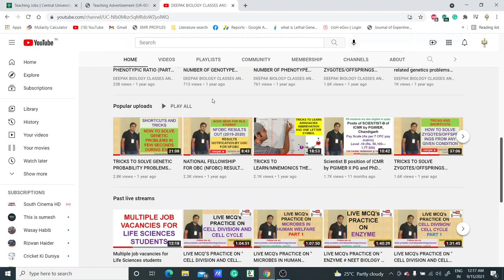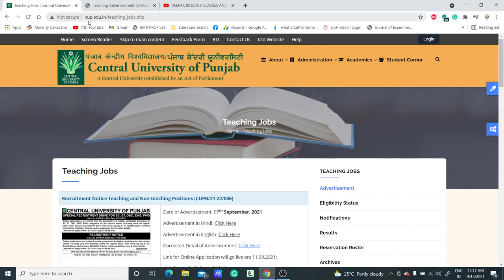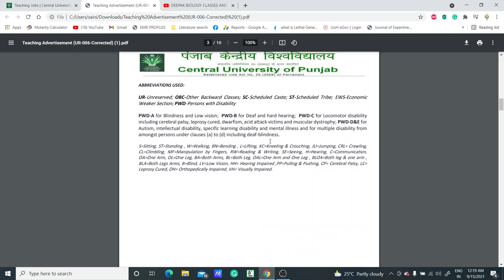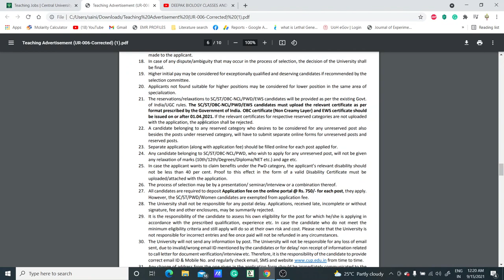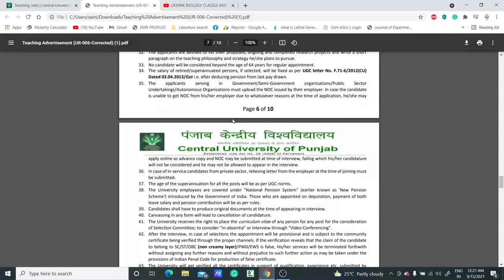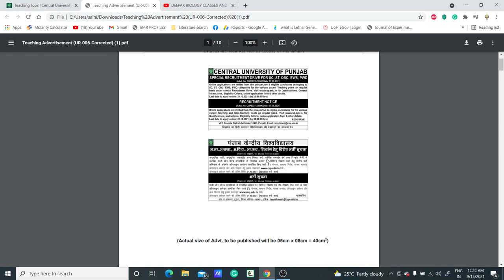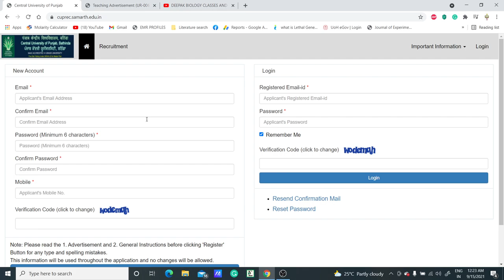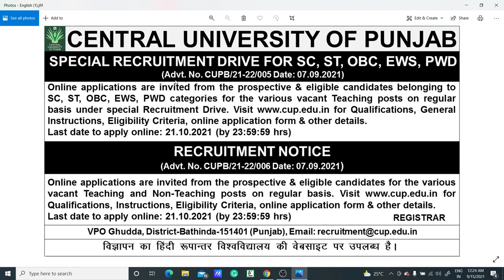PERMANENT POSTS OF ASSISTANT PROFESSOR II ASSOCIATE PROFESSOR II PROFESSOR